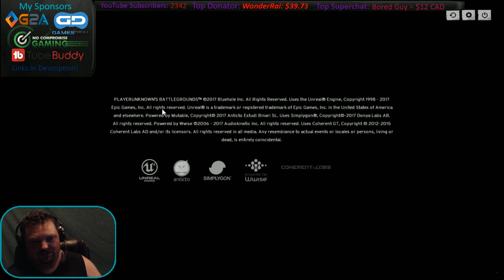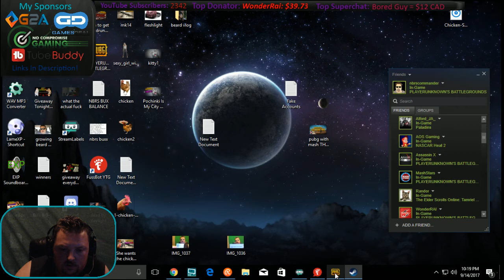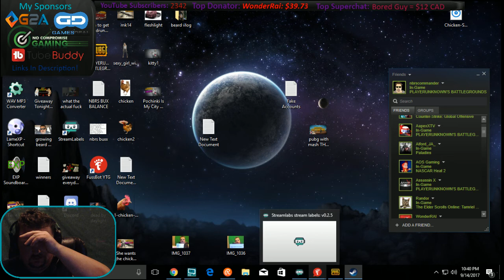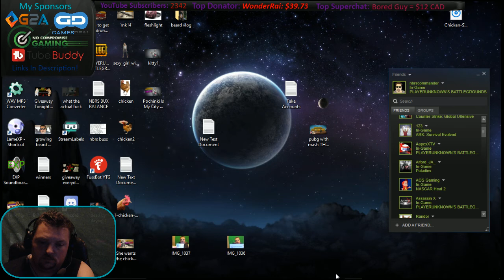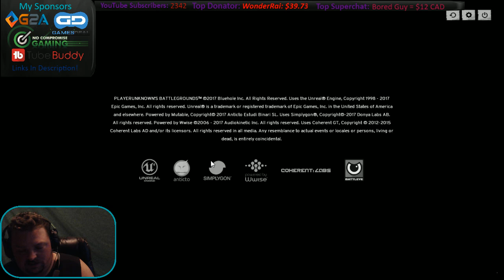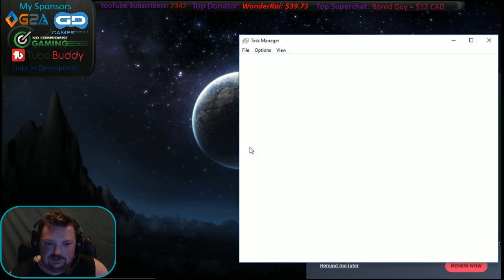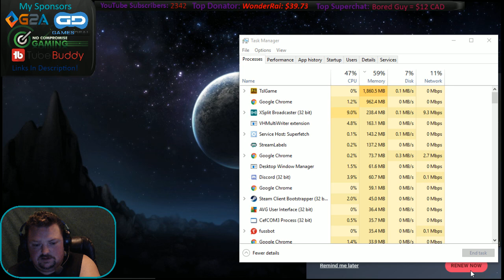Pochinki Is My Kitty! Let's Play PUBG Battlegrounds Episode 57 Part 1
We are gonna play some PUBG Battlegrounds and get us a chicken dinner!

Today, we now introduce NBRS BOT.
You will earn 10 NBRS BUX for every 10 minutes you are in the stream!

Be sure to use my links...

Games Deal - Discounted Xbox Live & Discounted PC Games!

G2A - Great Discounts on PC Games and also cheap Xbox live!

Need a gaming computer and have bad credit? No Problem!
Check out this amazing site for lease to own gaming computers,
Easy low monthly and bi-weekly payments...

Tube Buddy
This is a YouTubers Best Friend and is a must have chrome extension that helps you find keywords for your videos and automates and makes everything so easy! If you don't have Tube Buddy, what are you waiting for? Its free to start but, upgraded features are a must if your going to do YouTube for a living. Be sure to signup through my link!

NBRS COMMANDER